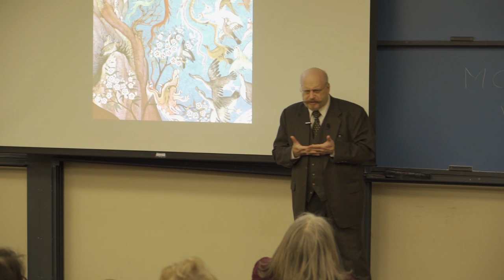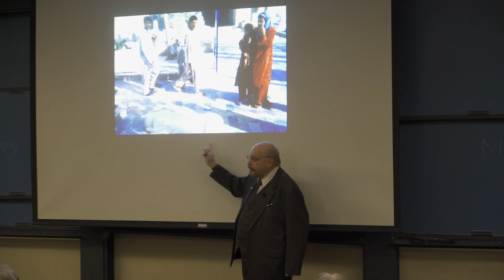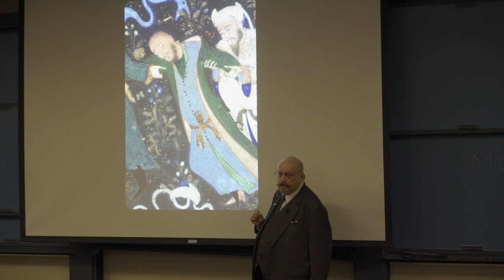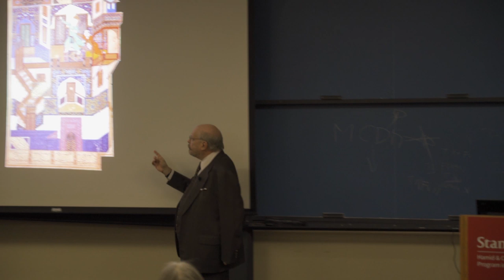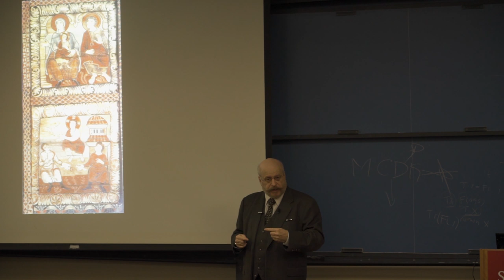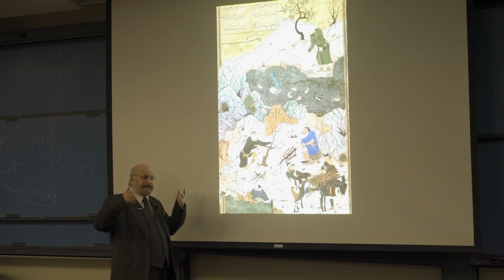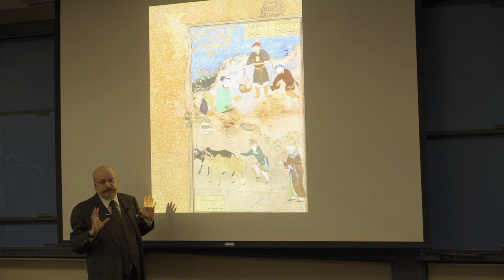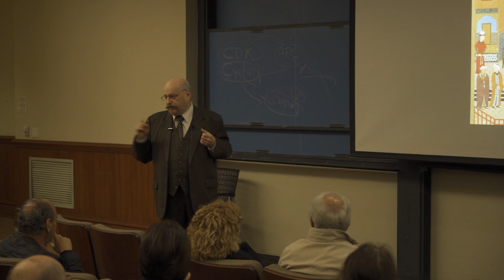Michael Barry: "The Canticle of the Birds" - Part 1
Part 1 of two part video. Professor Michael Barry discusses the Canticle of the Birds at Stanford University on February 5, 2019.

The Iranian mystic `Attâr's magnificent early 13th-century Persian-language Sufi epic in verse, the Manteq-ot-Tayr or "Canticle of the Birds", tells of the quest of all the world's birds, symbolizing human souls, to find the mythical Sun-Bird (Sîmorgh) to be their ruler.

In 1487, Sultan Husayn Mîrzâ of Herât (in what is now Afghanistan) commissioned the world's most beautiful manuscript of the poem illustrated by the finest artists in his kingdom including the renowned Master Behzâd. Still more paintings were added in 1609 in Esfahân, by command of Shâh `Abbâs, for presentation of the manuscript to the royal Safavid family shrine in Ardabîl. Today the priceless manuscript—a showcase of glorious Persian painting—is preserved in New York's Metropolitan Museum of Art. The lecture with slides explores the deep symbolic links between the text and its images, uncovering the precise allegorical code of classical "Persian miniatures."

Dr. Michael Barry, fluent in Persian and a scholar of Arabic, was born in New York City in 1948 but raised in France and writes in both English and French, winning many literary prizes in both. He holds higher degrees from Princeton, Cambridge, McGill, and the École des Hautes Études en Sciences Sociales in Paris.

Dr. Barry is recognized as a leading authority on Islamic art and also on Afghanistan—a country where his work over five decades has ranged from anthropological research to coordinating humanitarian assistance and where he is now Distinguished Professor at the American University in Kabul. He previously taught for thirteen years at his alma mater, Princeton, while also advising layouts for the new Islamic galleries at the New York Metropolitan Museum and the Aga Khan Museum in Toronto.

His published work on `Attâr's poem received the Prize for Art History from the Académie Française in 2013 and, in 2014, the World Book Award on Persian Civilization from the National Academy of Iran. Afghanistan's authorities just awarded Dr. Barry their 2018 Avicenna Prize "for promoting inter-cultural dialogue and peace."